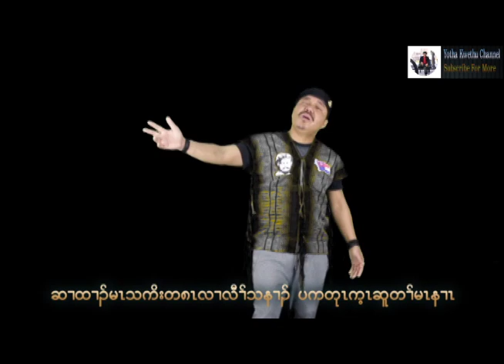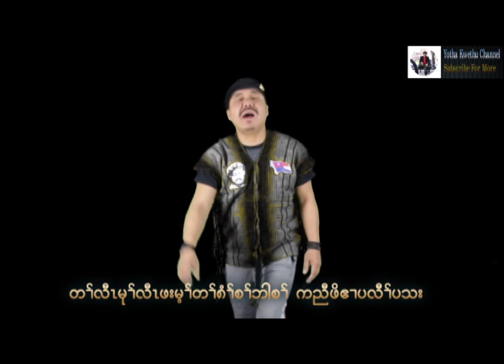Karen Country Song "Oh Ku Oh Po K'Nyaw Poe" by Yotha Kwethu. [OFFICIAL MUSIC] .Do Not Re-upload.